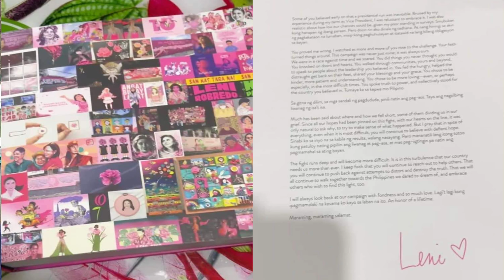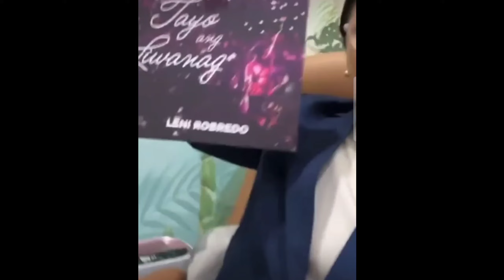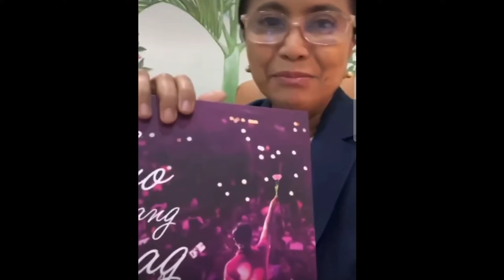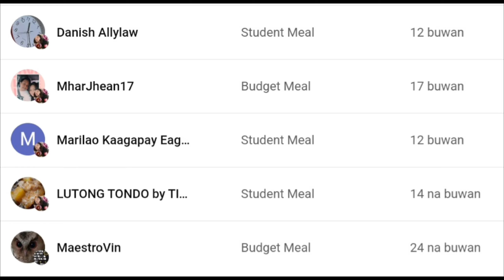MAY PAGBABAGO BA MULA NUNG TAYO AY BOMOTO?lenirobredo